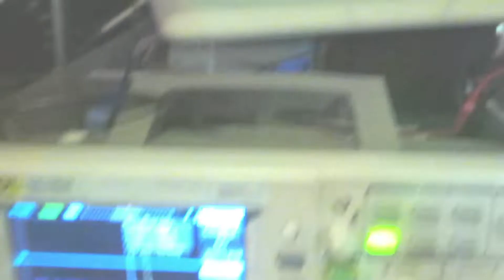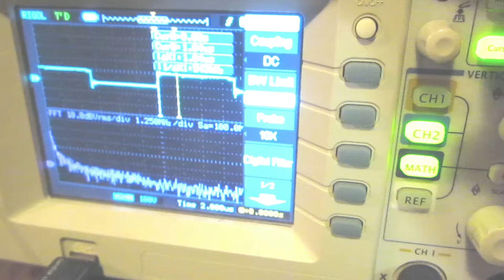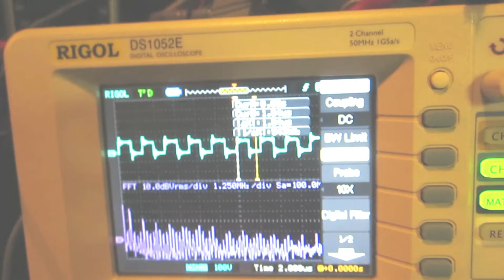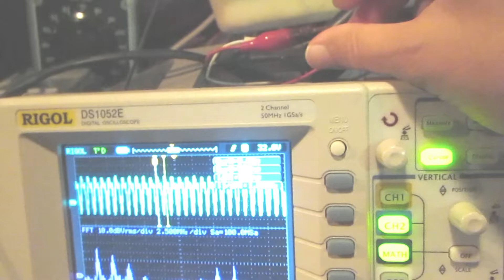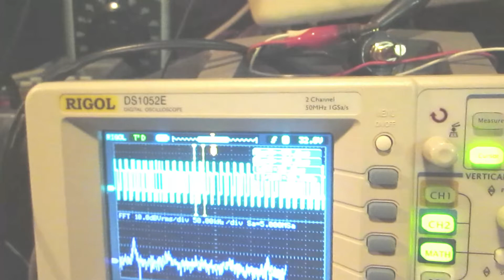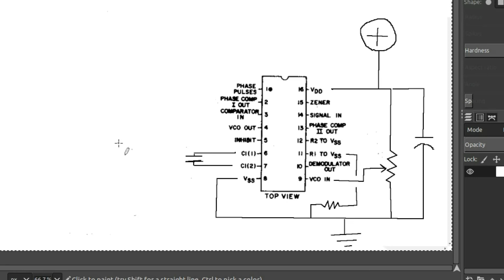$1 MHz Oscillator 4046 PLL Chip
Are you designing a circuit and you need a simple and inexpensive way to make a master oscillator. Here is an idea. You can use the 4046 phase lock loop chip which has a voltage controlled oscillator on board. Maybe you need an oscillator for your trans-dimensional space oscillator, and you need to drive you high power solid state Tesla coil at the proper frequency.  Maybe you are building a sonic resonator to conduct cavitation fusion experiments. This video shows how to build this simple and inexpensive electronic oscillator.